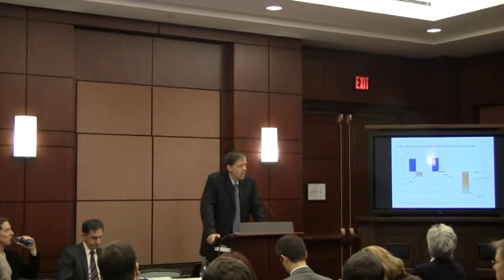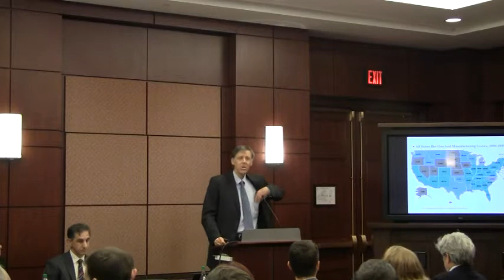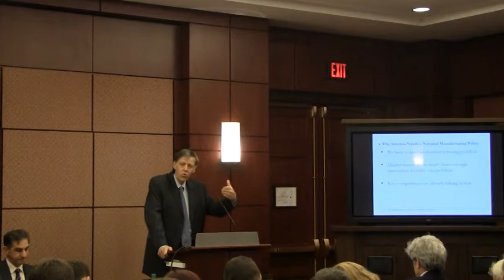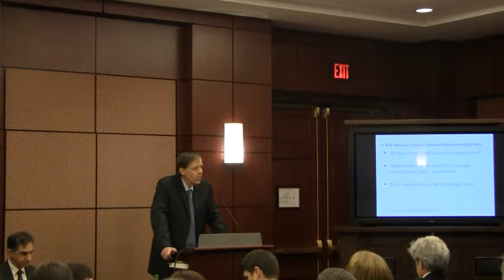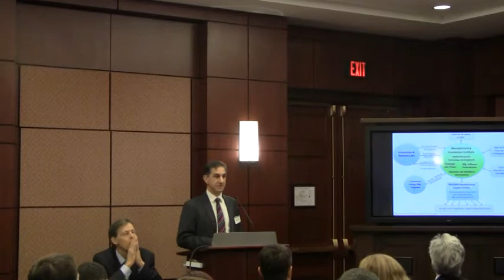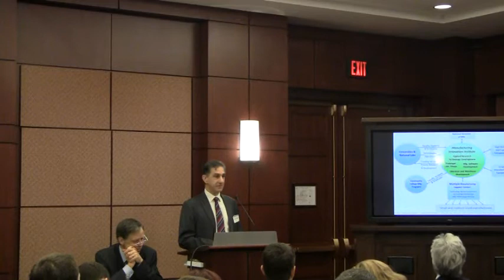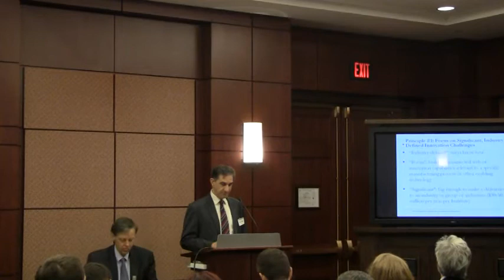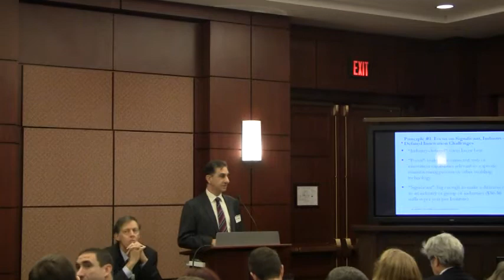Why America Needs a National Network for Manufacturing Innovation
In perhaps the boldest initiative to revitalize American manufacturing since 1988, the Obama Administration has proposed investing $1 billion to create a National Network for Manufacturing Innovation (NNMI). At this event, ITIF will release a report explaining why creating an NNMI is crucial to America's manufacturing competitiveness.

Participants:
Rob Atkinson
President, ITIF

Steven J. Betza
Corporate Director, Electronics Engineering & Packaging, Lockheed Martin

Dennis Dotson
Chairman, Dotson Iron Castings

David Hart
Professor, George Mason University

Celia I. Merzbacher
Vice-President, Innovative Partnerships, Semiconductor Research Corporation